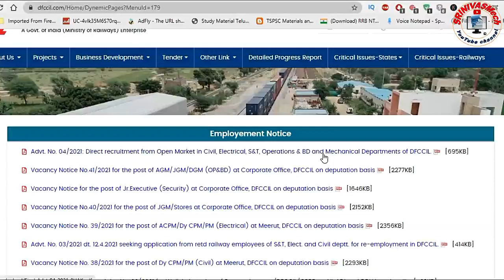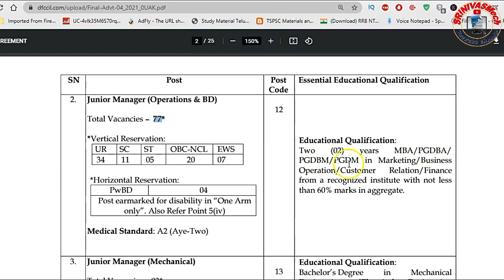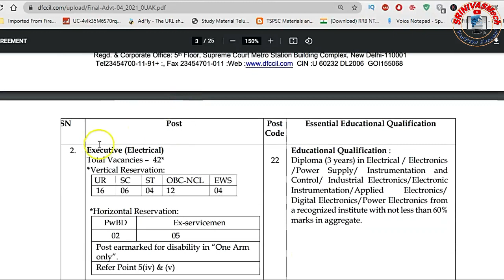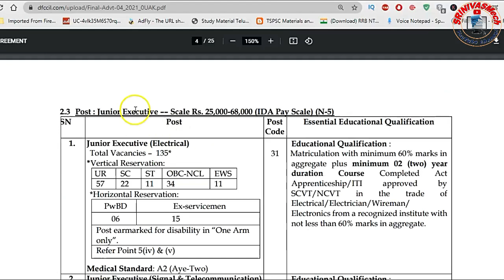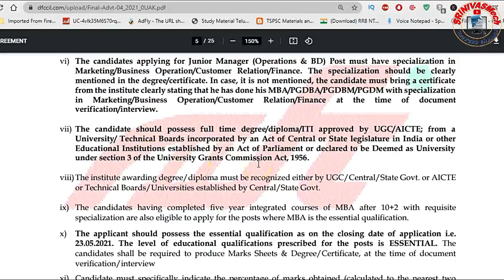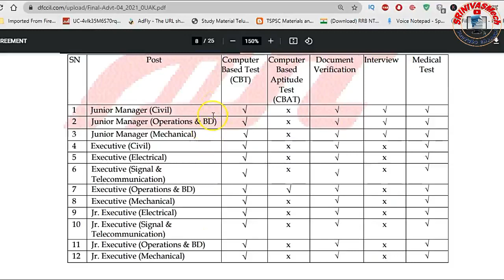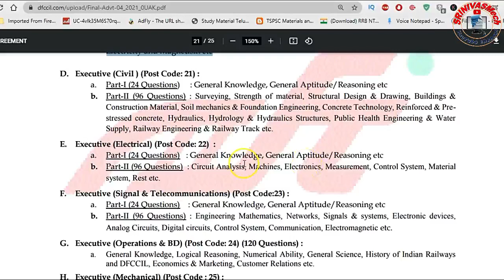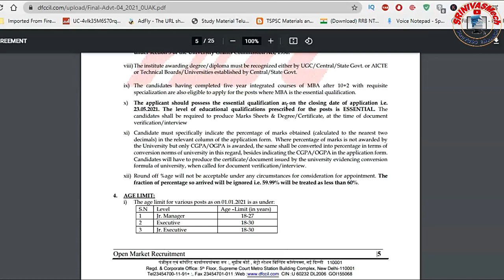DFCCIL Recruitment 04/2021 Diploma, B tech and ITI based Central Recruitment Special by SRINIVASMech